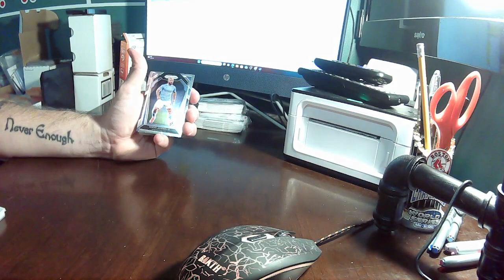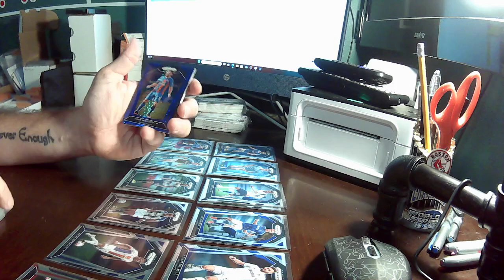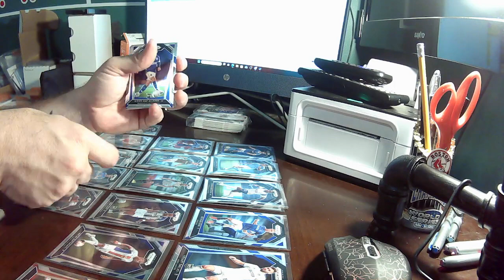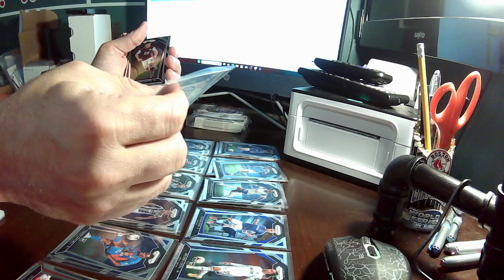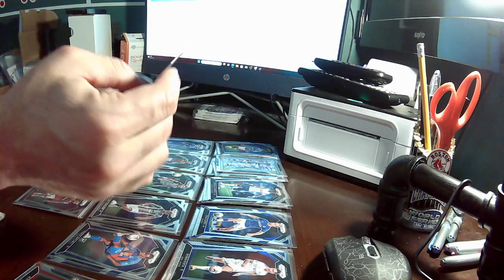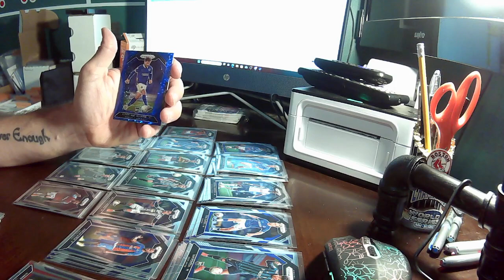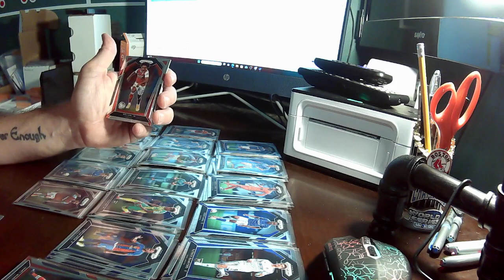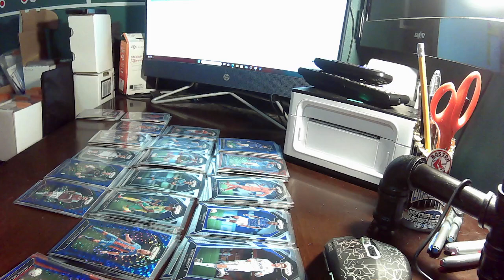Break 1058: D179: Prizm Soccer